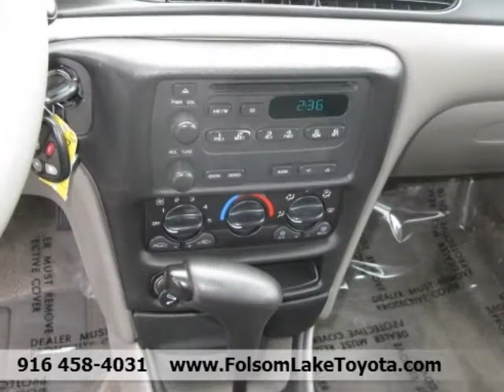2004 CHEVROLET Classic 4dr Sdn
2004 CHEVROLET Classic 4 Door Sedan

^ ^ ^ Originally advertised for $9,988 && Now on sale for the discounted price of $5,976 && ^ ^ ^

Folsom, CA